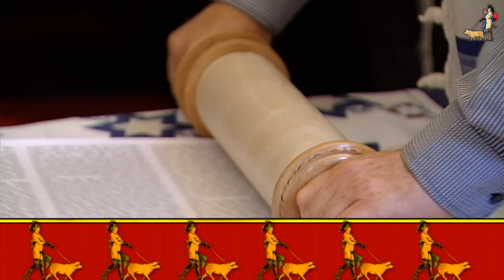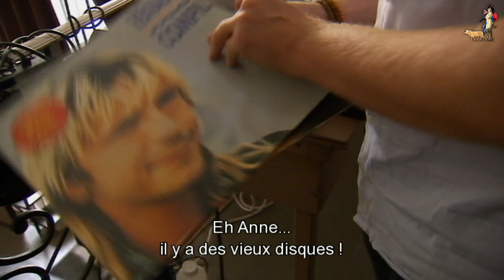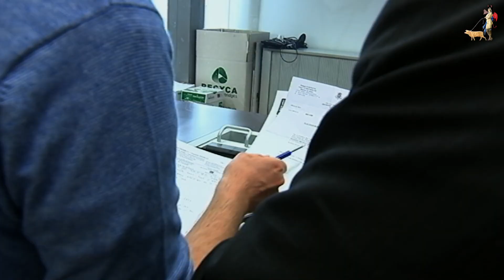MADAME LA HUISSIÈRE | Tout ça (ne nous rendra pas le Congo)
Pour être huissière, il faut parfois sortir le grand jeu. On dit même que c'est un métier dangereux. Mais le jeu en vaut bien la chandelle et Madame la Huissière y trouve bien du plaisir

0:00 Générique
0:57 Madame La Huissière
29:40 Générique de fin

UN FILM DE - Santos Hevia
IMAGE - Joséphine Turli, Michel Techy, Daniel Lambert, Laszlo Bottiglieri, Benjamin Daumerie, Jean-François Vokaer, Hicham Boukhrouf
SON - Benoit Horemans, Thierry Feret, Dogan Alexander, Sébastien Noel, Pascale Stevens, Marie Paulus
MONTAGE - Isabelle Husson
MIXAGE - Jean-François Gosselin
SOUS-TITRAGE - Laurence Doore, Rachel Russo
ETALONNAGE - Franck Ravel
FINITION IMAGE - Valentine Liénard
ASSISTANTE DE PRODUCTION - Nathalie Piegeolet
DÉLÉGUÉE DE PRODUCTION - Sylvie Declève
RELATION PRESSE - Anne Schiffmann
CONCEPTION GRAPHIQUE ET SONORE DU GÉNÉRIQUE - Giovanni Cascone, Benoît Viérin, Marco Lamensch, Sttellla